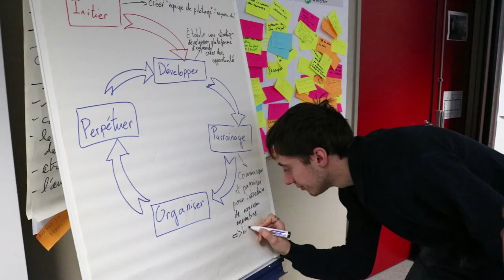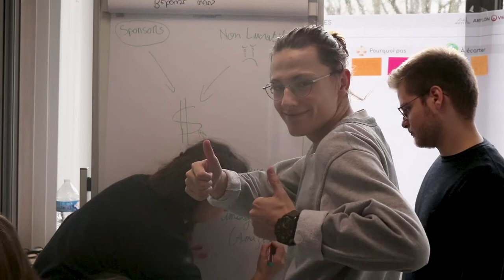Semaine Innovation-Entrepreneuriat de l'EIVP 2020 en partenariat avec Veolia - Short Version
Semaine Innovation-Entrepreneuriat de l'EIVP (Février 2020) en partenariat avec Veolia : plusieurs dizaines de créateurs d’entreprises, professionnels de l’innovation et du génie urbain étaient présents pour accompagner en direct nos étudiant.e.s et 16 élèves de Strate, Ecole de Design qui ont également visité les installations du Syndicat des Eaux d'Ile de France, du SIAAP, et de Veolia

Objectif : chaque groupe d'étudiant.e.s devait, à la fin de cette semaine de sprint innovation, pitcher devant un jury d’experts lors de la cérémonie qui a récompensé les meilleurs projets centrés sur 4 défis pour la Ville de Demain : Préserver les Ressources/Bien Vivre Ensemble /Faire Vivre la Data Cité/Repenser l'Espace Public

Vidéo montée et réalisée par IVPSHOT, le club audiovisuel de l'EIVP, avec le soutien des équipes de Veolia

Remerciement aux intervenants : Didier Guillot (Président de l'EIVP), Jean-Marie Lambert (DRH du groupe Veolia), Franck Jung (Directeur EIVP), Frédéric Avila (Veolia), Nicolas BELLEGO (ICADE), felix BEPPO (Indigo),Karine Bidart (Agence Parisienne du Climat), Camille Brouté (Ville de Paris), Claire Falzone-Allard🌍🌎🌏, Sabine FAUQUEZ (Veolia), Hélène ENGINGER (GINGER BLUE), Caroline Garin (Ville de Paris), Bruno GODFROY (Veolia), Eric Lahaye (Veolia), Eric Lesueur (Veolia), François Moreau (Ville de Paris), Patrice Novo (Veolia), Alon Rozen (École des Ponts Business School), Dominique Sciamma (Strate), Arnaud Valleteau de Moulliac (Veolia), Pierre Victoria (Veolia), Abigail agyei boahen (TCHOPTIME), Laure Ancel (STRATE), AICHA CAMIN (Pepite 3EF), Clément Casasreales (Veolia), Hayley Coleman Halphen (Veolia), Mehdi CHAABANE (RIVP), Adèle Duffaure (Veolia), Romain Gallet (Ville de Paris), 🌐 Claire Greco (Veolia), Maëlle Goapper (Veolia), Julien Gouëllo (Veolia), , Marie-Pierre Jaffrézic (Veolia), Armand Koestel (Grand paris Aménagement), Patrick Legeas (Veolia), Anne LE QUEAU (Veolia), Arnaud Martinez (Veolia), Julien Martinez (Veolia), Guillaume PLANCHOT (Smart Grid Project), stanislas Pouradier Duteil (Veolia), Antoine Rocle (Veolia), Géraldine Sénémaud (Veolia), Jeanne Serre (Veolia), Mathieu TOLIAN (Veolia), Olivier Tridon (Veolia), Pauline Virlouvet (Veolia), Stéphane WUILQUE (SADE), Jérôme Amar(Veolia),  Zakaria Dahi (PARIS&CO), Didier Courboillet (veolia), Jean-Noël CRETINOIR (Pépite 3EF), Pierre-Louis Crouzet (Veolia), Emma Crupaux (ICADE), Claudine DE LA ROCQUE (Consultante & Formatrice), @Maxime Foltier (ICADE), pierre guez (Veolia), marie christine Huau (Veolia), Marie Jeune (Pépite 3EF), Romain Krawczyk (PARIS&CO), Michaël Knaute (PARIS&CO), Julien Lacour (Veolia),  Frederic Le Scao (Veolia), Esther LETT-BARIAU (Veolia), Christophe Manzolini (Atelier C+M), Emilie Martin (ICADE), Victor Mora (50 partners), Jamal Moussaoui (Veolia), Maxence Naudin (Veolia), Emmanuel NARDUZZI (Veolia), Estelle Nguyen (PARIS&CO), Théo Peigneux (Pépite 3EF), Pierre-Antoine Picard (Veolia), Sylvie PIVOTEAU (Ville de Paris), Romain Prudent (Veolia), Olivier Relotius (Veolia), Thierry Scanff(Veolia), Manon Vergne (BPI France), Jeanne Vermeersch (Incubateur La Ruche), Metodio TRENDAFILOV (Eiffage)